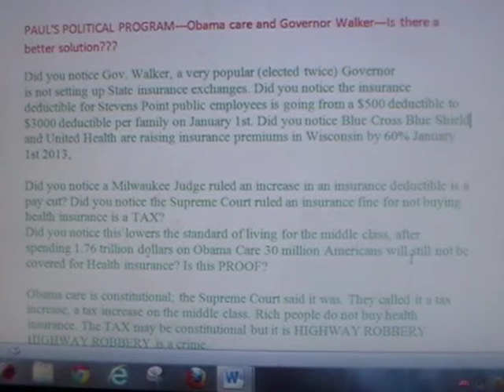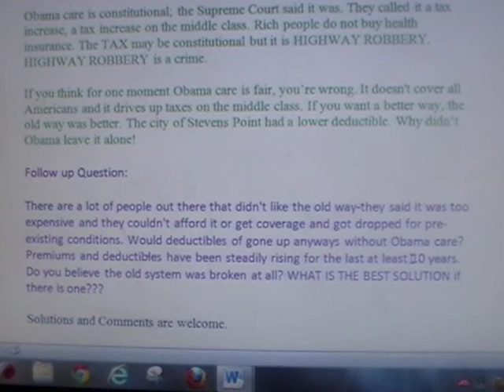PAUL'S POLITICAL PROGRAM---Obama care and Governor Walker---Is there a better solution???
Obama care and Governor Walker---Is there a better solution???